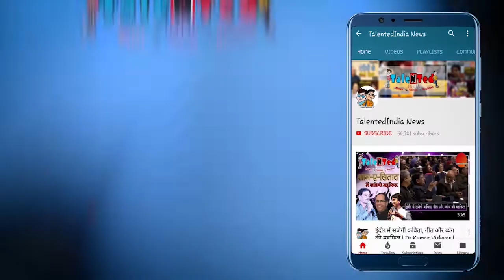MUSICAL PERFORMANCE with Kapil Purohit | WORLD MUSIC DAY 2019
'टैलेंटेड इंडिया' न्यूज़ ने 'विश्व संगीत दिवस' के मौके पर एक विशेष कार्यक्रम का आयोजन किया। इस मौके पर संगीत जगत से जुडी कई ख्यात हस्तियों ने शिरकत की। कार्यक्रम में वायोलिन वादक उस्ताद सप्पू खां, बांसुरी वादक श्री प्रवीण शर्मा, ख्यात क्लेरियोनेट वादक उस्ताद अब्दुल सलाम नौशाद, युवा संगीतकार श्री कपिल पुरोहित और 'गूंज' बैंड के कलाकार रोहित जोशी और रौनक सोनी ने अपनी प्रस्तुति दी।